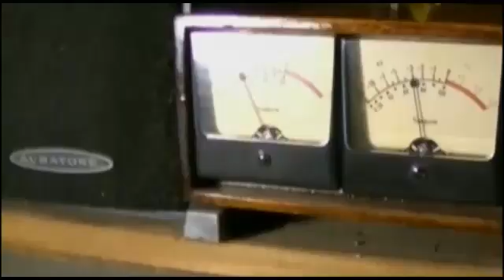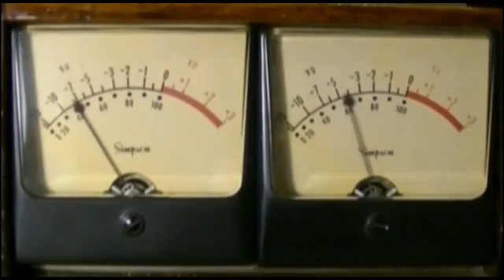REACCION UNDER Prog N°12